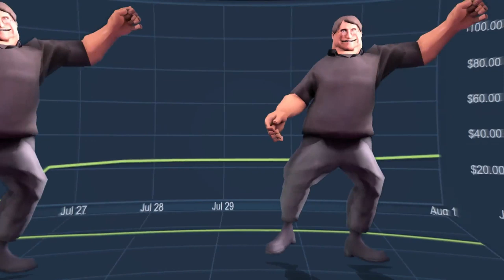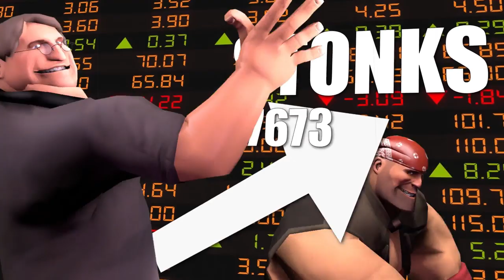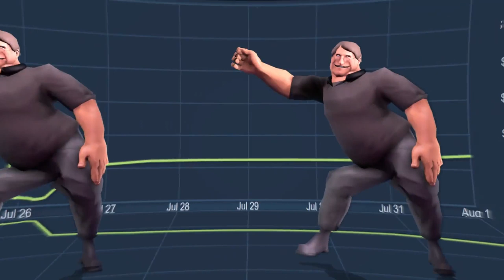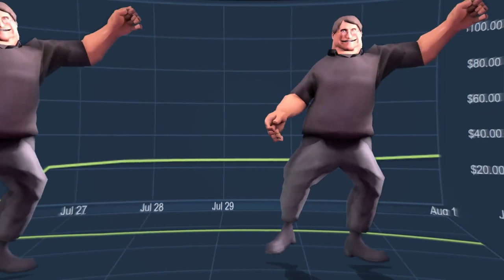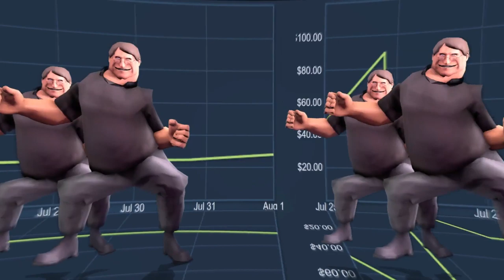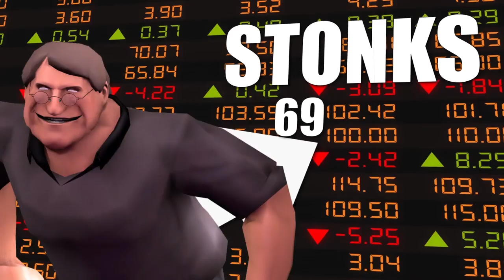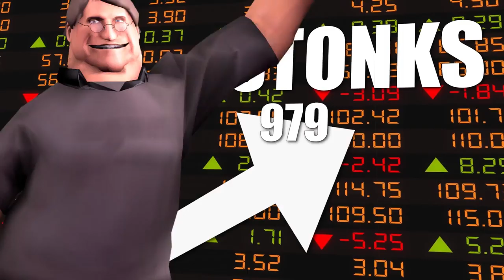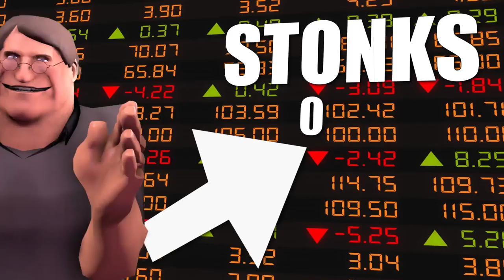Angels Of Flex! [11 hours, compressed]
CBT, is a smexual activity involving application of pain or constriction to the SaaS

TeddyLoid (Panty & Stocking OST) - Fly Away!

( it is from anime "Pany and Stoking", the anime is good thoug)